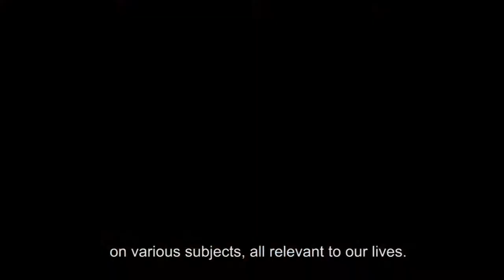Managing a Megacity: São Paulo in the 21st century - subtitles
Seminar at Insper with Edward Glaeser, Fred and Eleanor Glimp Professor of Economics at Harvard.